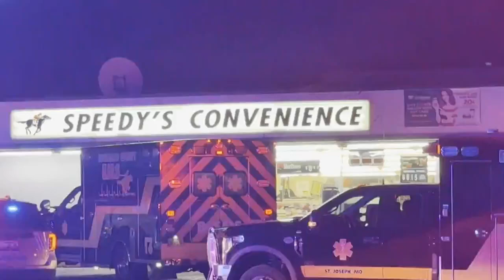Social News Update Morning Edition 9/19/24